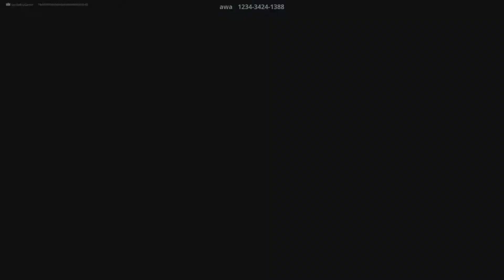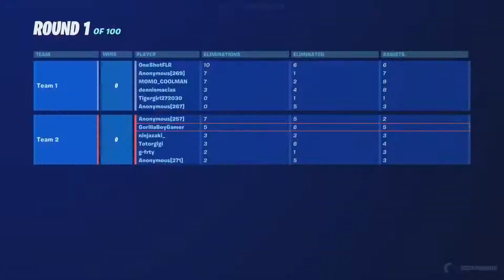Film - Playing Pro 100 - 2021_5_23_18_7_9*